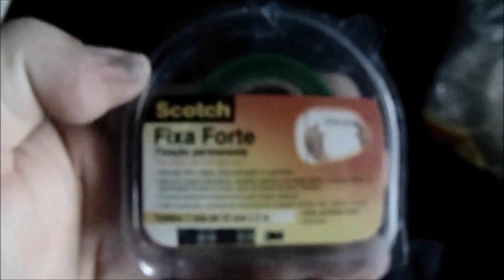COMO CONSERTAR CALHA DE CHUVA DO CARRO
Neste vídeo mostro como consertar, reinstalar ou até mesmo instalar, a calha de chuva em um veículo. O procedimento foi realizado em um Fiat Palio Fire mas é o mesmo para qualquer veículo que utilize o sistema de calhas coladas com fita dupla face.